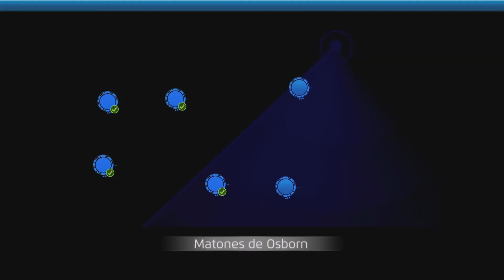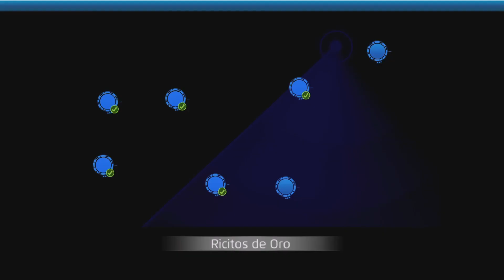Marvel Puzzle Quest Avengers vs Juggernaut